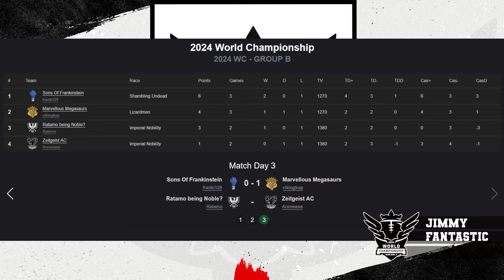Blood Bowl 3 - World Champs '24 - Group Stage - Ratamo vs Arzowane (Official Cast)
Group B, Round 3 - Live Cast!